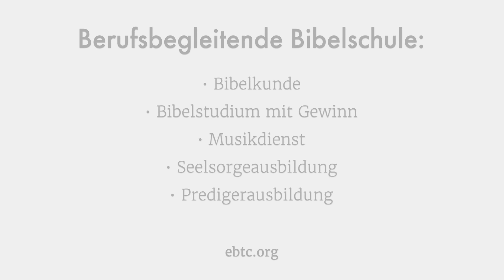Episode 2: Benedikt Peters - Einführung in das Buch Hiob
Ein mehrteiliger Vortrag von Benedikt Peters zur Auslegung des Buches Hiob.
Episode 2: Einführung in das Buch Hiob

00:00 Einführung in das Buch Hiob
03:11 Zitat von Martin Luther zu Hiob
06:02 Hiob wendet sich in seinem Leiden nie von Gott ab
08:20 Warum darf das Böse zeitweilig triumphieren?
14:19 Jakobus liefert uns den Schlüssel um Hiob zu verstehen

Unser Ziel ist: Jünger fürs Leben zurüsten, um der Gemeinde Christi zu dienen. Berufsbegleitende Bibelschule in Deutschland, Österreich und der Schweiz.
 ▶ Grundlagen der Bibel kennenlernen (Kurs: 1 Jahr)
 ▶ Lerne die Bibel studieren (Kurs: 1 Jahr)
 ▶ Lehrgang Musikdienst für die Gemeinde (Kurs: 2 Jahre)
 ▶ Predigerausbildung (Kurs: 2 Jahre)
 ▶ Lehrgang biblische Seelsorge (Kurs: 1-2 Jahre)

So weißt du, wann wir ein neues Video hochladen.
🗨 Hast du Fragen? Schreib uns in den Kommentaren
✝ Möchtest du mehr über uns, oder die Bibelschule wissen?

Du willst unsere Inhalte teilen, oder auf deiner Webseite nutzen? Hier bekommst du Antworten